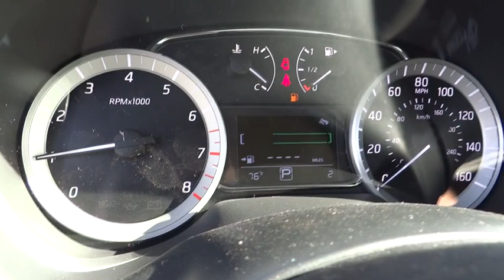2015 Nissan Sentra San Bernardino, Fontana, Riverside, Palm Springs, Inland Empire, CA 33666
2015 Nissan Sentra